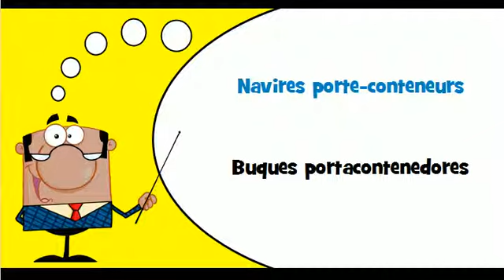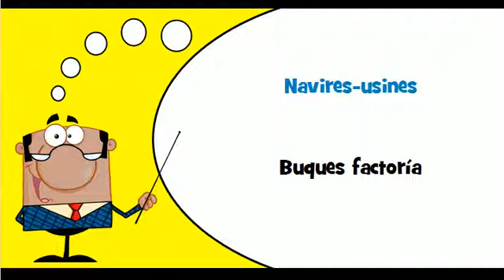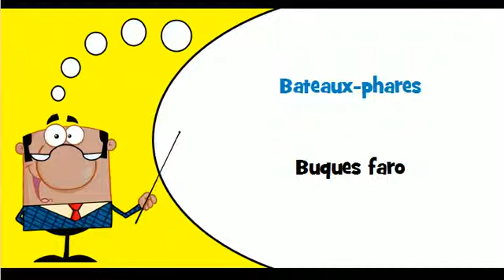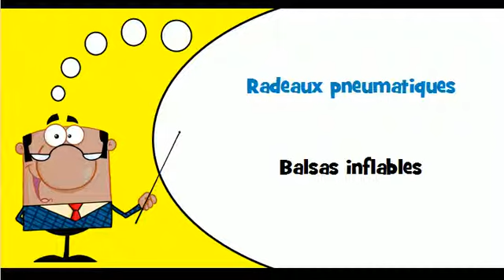Vocabulario francés # Tema # Buques